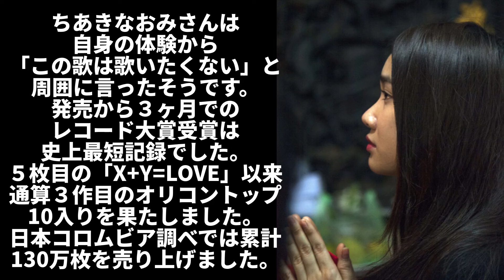【カラオケ】『喝采』ちあきなおみ レコード大賞シリーズ 歌ってください！ MIDI インストゥルメンタル カバー SongCat Hiro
このチャンネルのカラオケはすべて歌猫ヒロが耳コピで打ち込んでいます。ご意見，ご要望はコメント欄にお願いします。
歌ってください！『喝采』（ちあきなおみ）第14回レコード大賞
作詞：吉田旺，作曲：中村泰士
1972年（昭和47年）JASRAC 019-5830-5
カラオケ制作：歌猫ヒロ
JASRAC管理楽曲，MIDIでカラオケを作成しました。

歌好き，音楽好きが作成，演奏しています。かつて某カラオケサイトで，世界ランク１位になったことがあります。（そのサイトはなくなってしまいましたが）
基本的に使用しているカラオケや音楽はすべて，自分でMIDIで打ち込み，自分のPCとMIDI機器で演奏しています。

"Kassai" (Applause) originally sung by Chiaki Naomi.
I sequence and play all the musical pieces and karaokes in my videos, using my own PC and midi instruments.

Midi sequence software : Domino
Midi sound module : Roland Integra-7
Audio interface : Behringer UMC404HD
Recording software : Ocenaudio
Video editing software : Kdenlive on Kubuntu
Image by Bradiporap (Pixabay) (Public Domain)